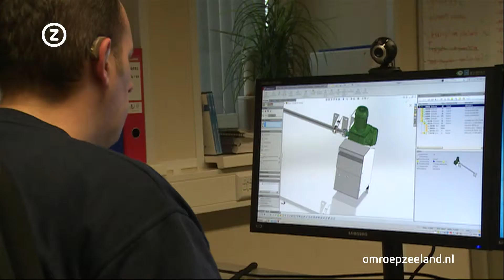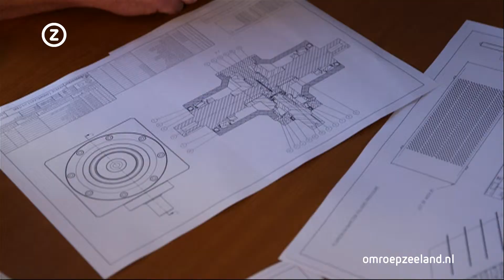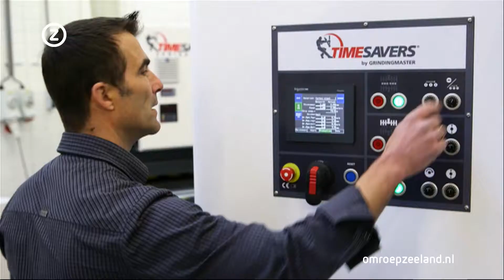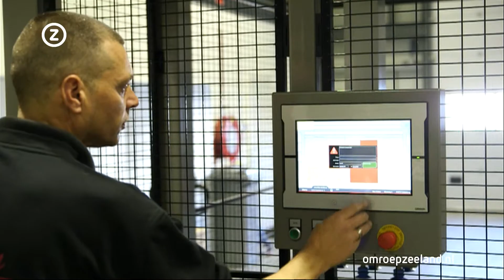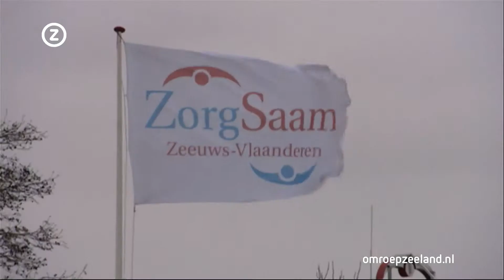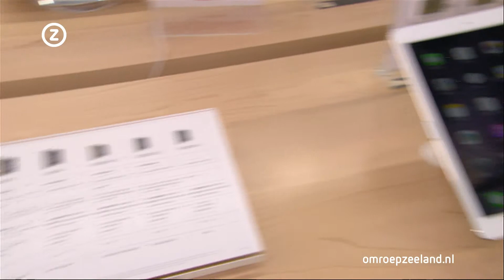Zeeland Nu woensdag 3 december 2014